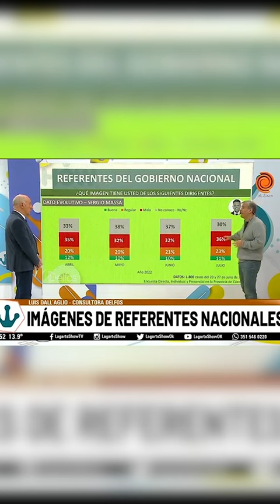¿Recordabas la relación entre Sergio MASSA y José Manuel de la SOTA?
Luis Dall' Aglio presenta datos de la Consultora Delfos en el programa El Show del Lagarto que se emite por Canal 12 de Córdoba.